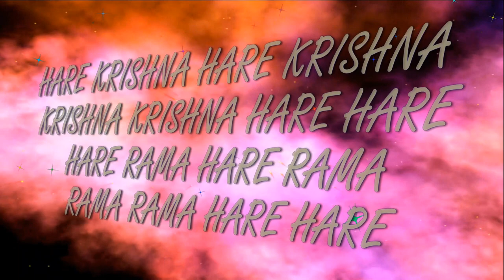7.07.2024 Return Maha kirtan ISKCON Dnipro Ukraine